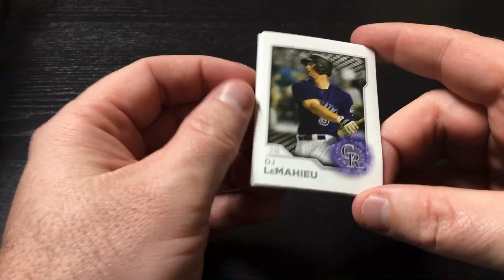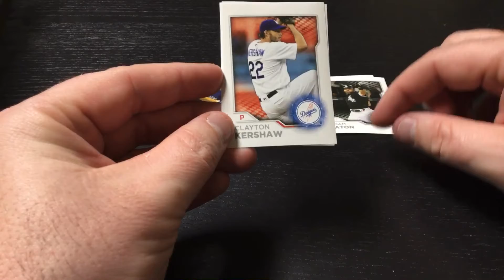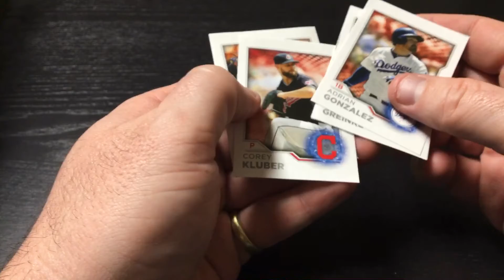2017 MLB Sticker Collection Pack Rip Day 30